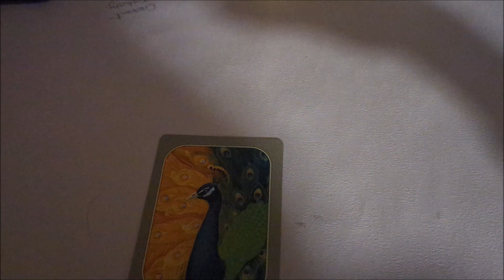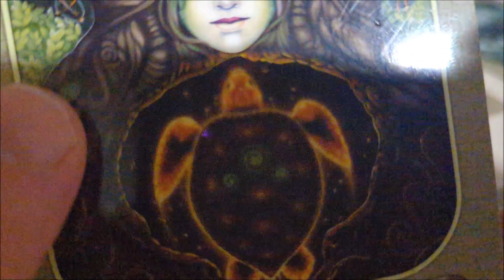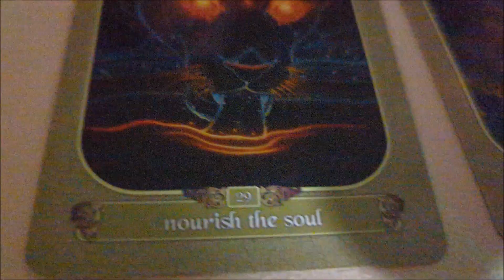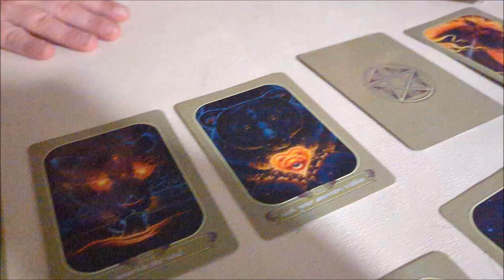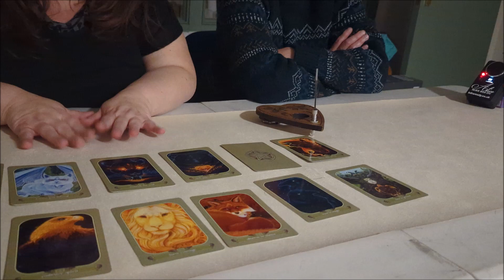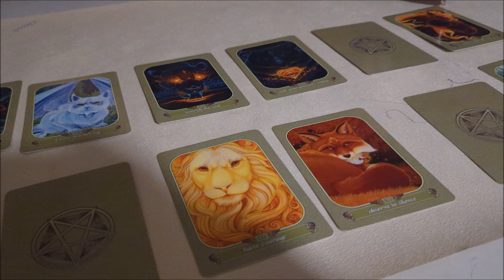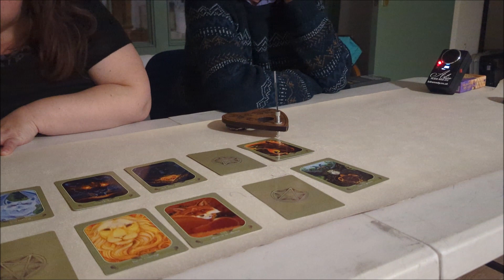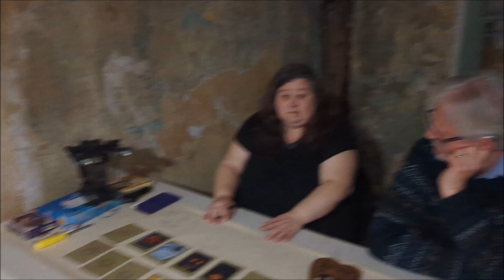Three Cranes Part One Thursday 18th January 2024